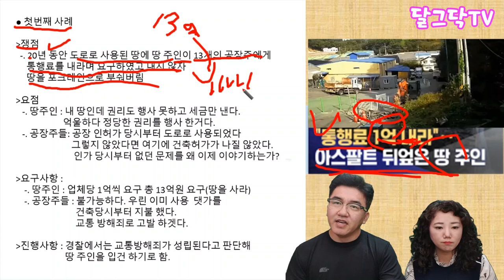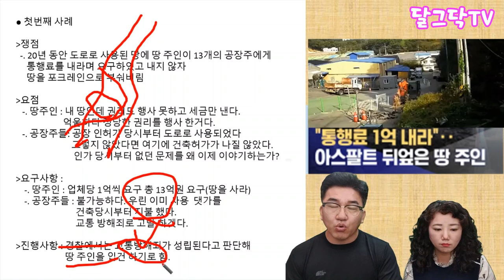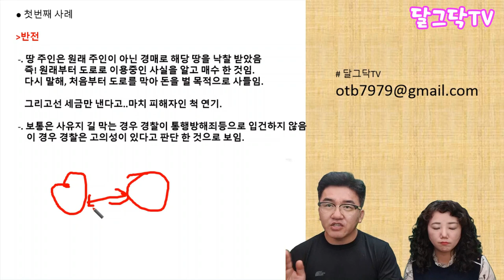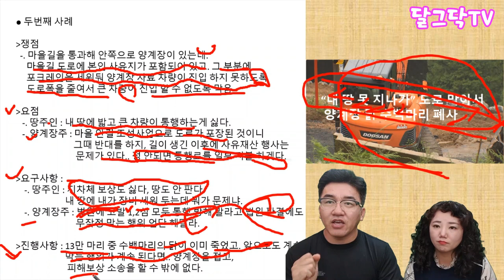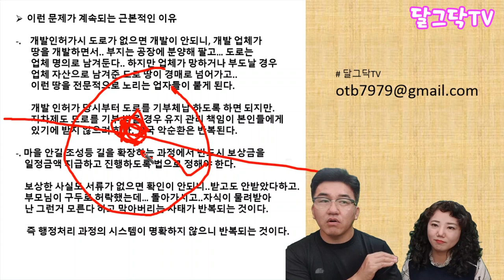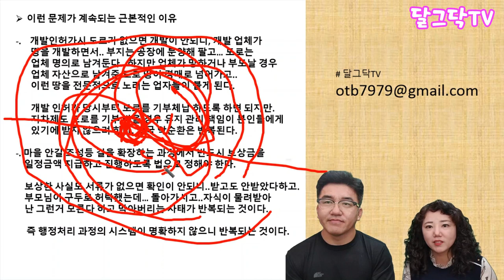통행료 1억 내라?! 황당한 도로 알박기,20년 동안 무료 이용하던 공장 앞 도로 사들여 통행료 요구?ㅣ현황로,텃세,귀농귀촌,전원주택,전원생활,귀촌부부,청년농부,시골살이,시골집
▶달그닥TV 소통 카카오톡 ㄴ 친구추가_ID로 추가 : ekfrmekr79(달그닥79) 로 검색하세요
▶달그닥TV 응원, 영상 제작 후원하기 : 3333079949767 카카오뱅크 임미옥
                                                                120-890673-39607 KEB하나은행 임미옥